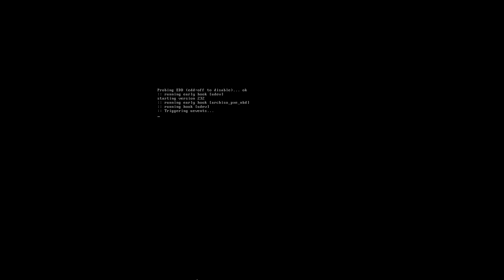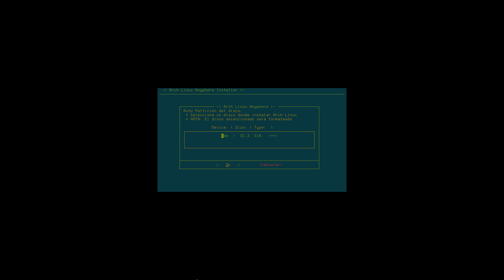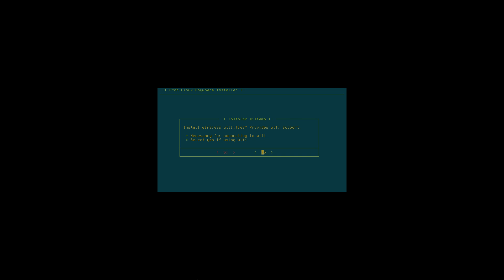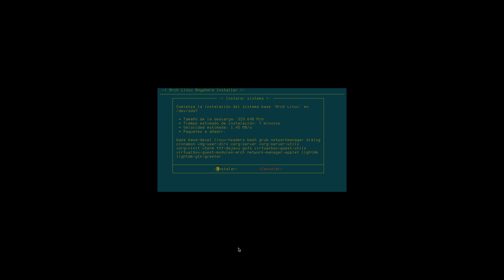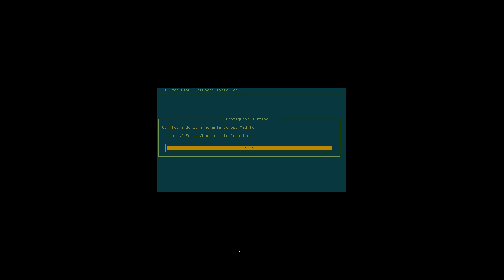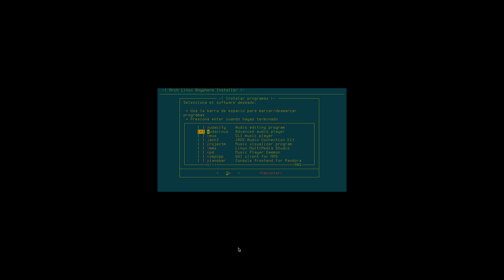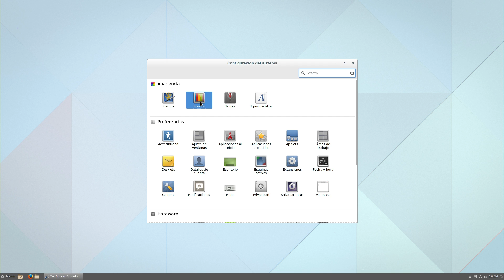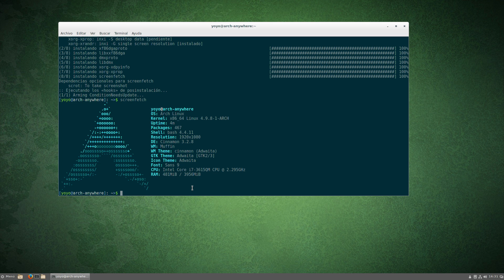Instalación de Arch Linux paso a paso con Arch Linux Anywhere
Arch Linux Anywhere es una ISO que contiene una serie de scripts para instalar de una manera automatizada Arch Linux de una forma fácil y semi gráfica.

Si te gusta Arch Linux y la quieres sin que te salga barba durante el proceso de instalación, pero quieres una instalación lo más pura posible, Arch Linux Anywhere es sin duda tu opción.

Ojo, si tienes algún amigo archero puro, de los de hueso duro, no le enseñes este vídeo o te retirará la palabra para siempre.

Debido a que no hice ninguna prueba ni ensayo previo me dejo algunas cosas atrás como instalar un emulador de terminal en el paso de instalar software extra tras la instalación de Arch Linux, espero que sepan disculparme.

Si quieren tener una Arch Linux aún más fácil y acabada, Antergos y Manjaro son las dos otras opciones.